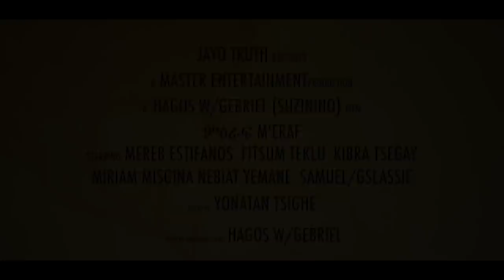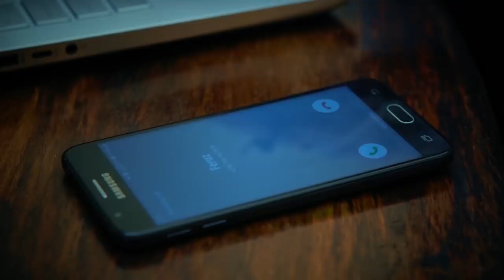JAYO TRUTH: New East African Movies TRAILER | ሓዲሽቲ ፊልምታት ምስ ሓዲሽ ኣገባብ Movie App Soon 2019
JAYO TRUTH: New East African Movies 2019 TRAILER